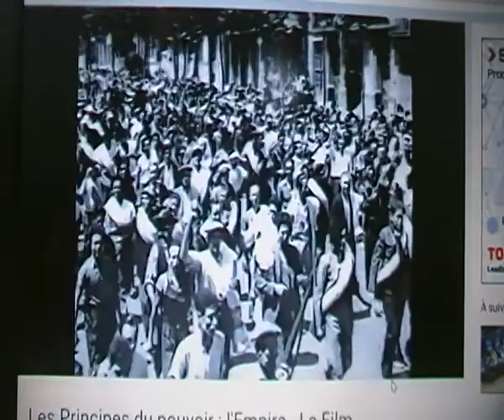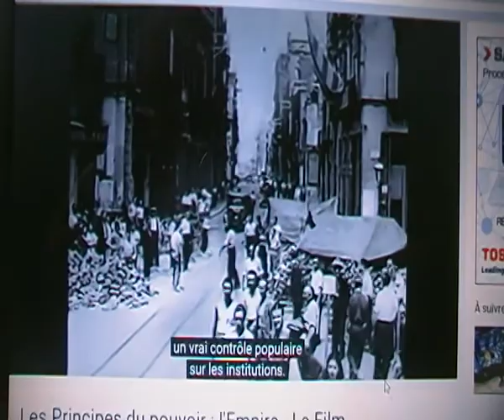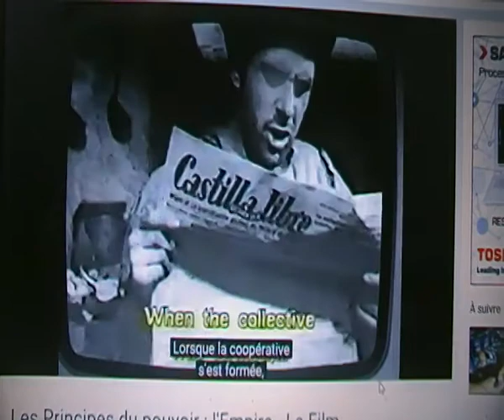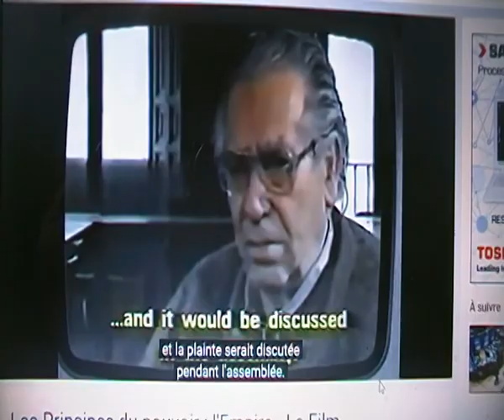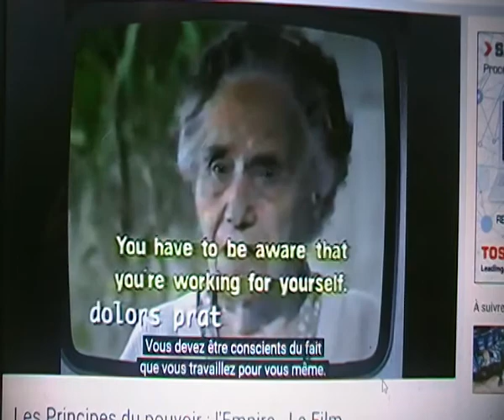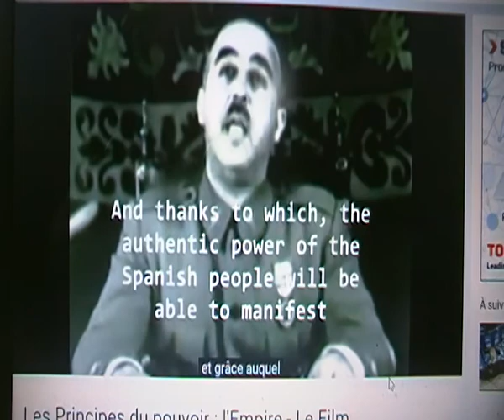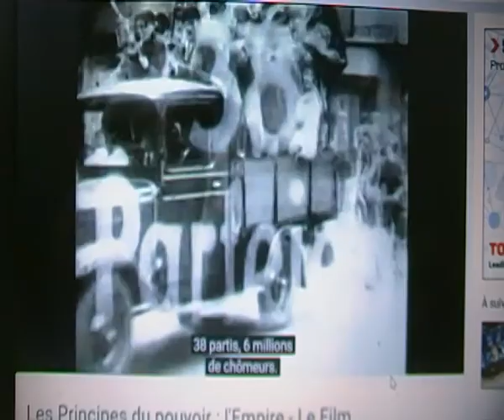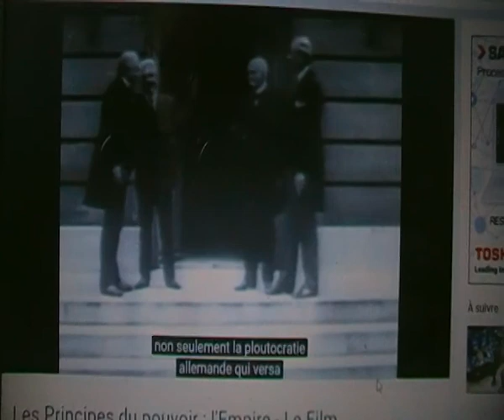Démocraties Fascismes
Comprendre le pouvoir